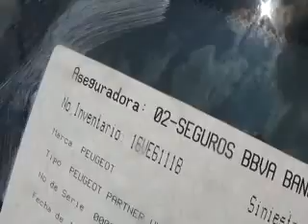SUBASTASMA PEUGEOT, PARTNER 2007